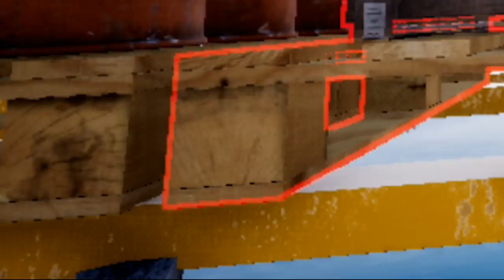END ME, PLEASE! | FORKLIFT THE SIMULATION | DAGames